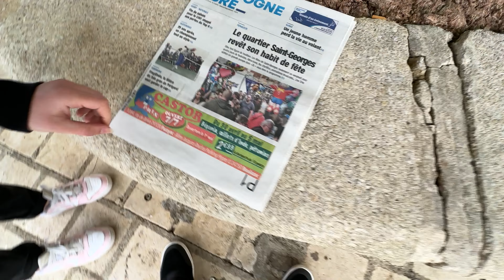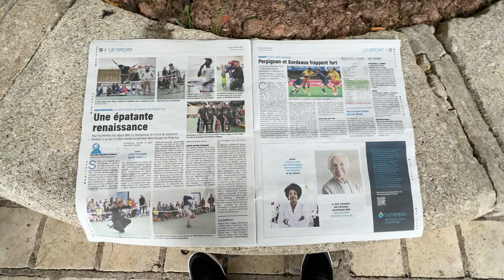🇫🇷 Visiting Périgueux - France / 2024 after the skate contest